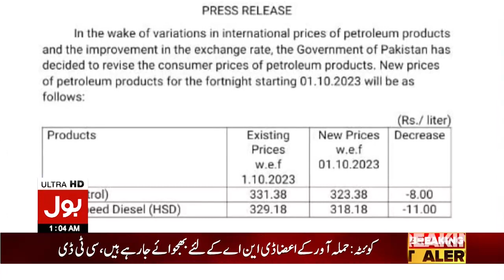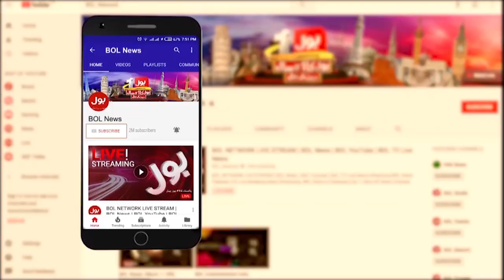Ogra Big Announcement | Petroleum Products Prices Matter | Breaking News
Petrol Price | Petrol Price Decreased | Petrol Price Decreased In Pakistan?